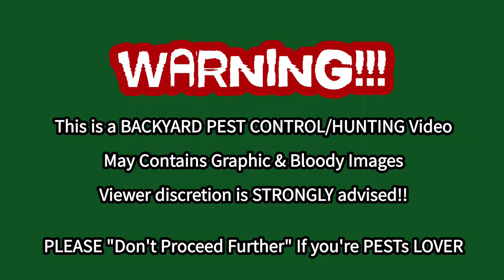First Squirrel Kill of 2023 with NSA .22 Slug | .22 Hatsan/Gamo by Repsol13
DonnyFL 2 x 10.5 inches EMPEROR v3
Hatsan Blitz 0.22 Semi/Full Auto PCP
2020 Gamo Swarm Fusion 10x Gen2

Hatsan Blitz Features:

    Pre-charged pneumatic
    Full/semi-automatic selector switch
    580cc carbon fiber bottle on forearm
    1,000 rounds per minute cyclic rate
    Max Velocity w/ Lead Pellets: 1050 FPS (.22), 970 FPS (.25), 730 FPS (.30)
    Max Energy: 36 FPE (.22), 41 FPE (.25), 53 FPE (.30)
    Shots at optimal velocity*: 130 (.22), 110 (.25), 100 (.30)
    Magazine Capacity: 21 rds. (.22), 19 rds. (.25), 16 rds. (.30)
    Quiet: Energy fully-shrouded barrel
    3 Picatinny forearm accessory rails
    250 BAR / 3,625 PSI fill pressure
    Integral manometer

Specs

    Manufacturer: Hatsan
    Caliber: .22
    Velocity: 1050 fps
    Condition: New
    Ammo Type:  Pellets
    Action:  Semiautomatic/Full-auto
    Barrel Style: Rifled
    Fire Mode: Repeater
    Gun Weight: 8.80lb
    Overall Length: 45.20"
    Barrel Length: 23.00"
    Loudness: 3-Medium
    Magazine Capacity: 21 rounds
    Mechanism: Pre-charged pneumatic
    Rail: Weaver & 11mm dovetails
    Safety: Manual
    Front Sights: Adjustable for elevation
    Rear Sights: Adjustable for windage & elevation
    Shots per Fill: 130
    Trigger Adjustability: 0
    Trigger Action: 0
    Use: Small game hunting/target practice
    Warranty: 1-year limited warranty